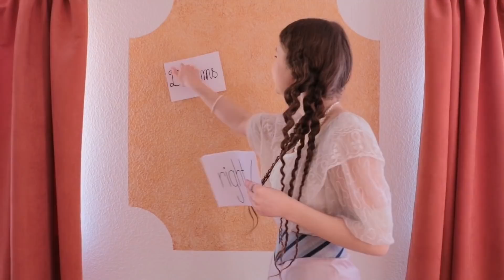Teil 2 WirBleibenZuhause - Musicals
Ihr habt es so gewollt 😊 Nach dem grandiosen Feedback der letzten Woche, folgt hier nun der zweite Teil der WirBleibenZuhause - Musicals. 🏡 Diesmal unter anderem mit dabei: Der Glöckner von Notre Dame, Tanz der Vampire, Rapunzel, Les Misérables und und und. Doch das war längst nicht alles! Da wir diesmal nicht alle Musical-Videos unterbringen konnten, folgt nächste Woche der dritte und letzte Teil mit noch mehr Musicalsongs. Viele Grüße. Euer Adrian & Michel.